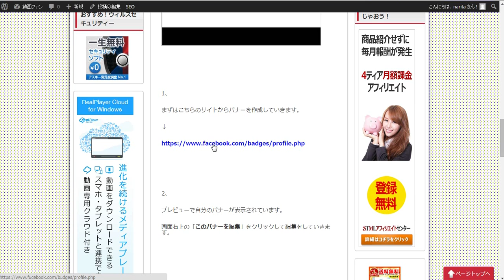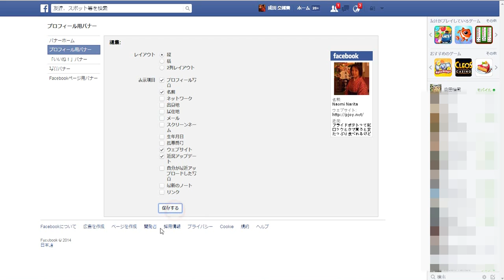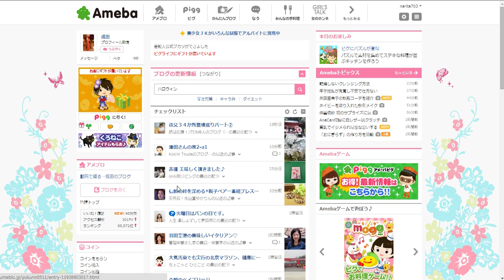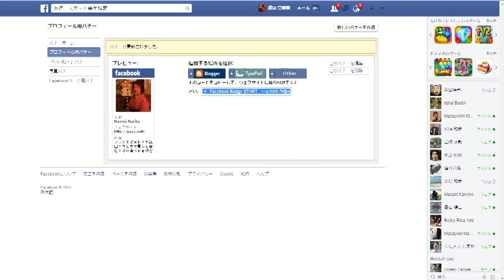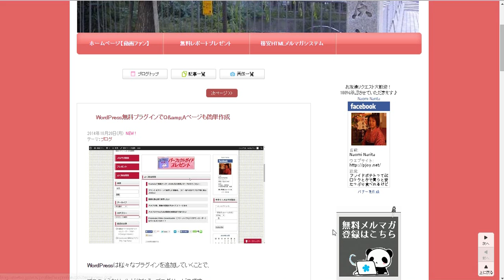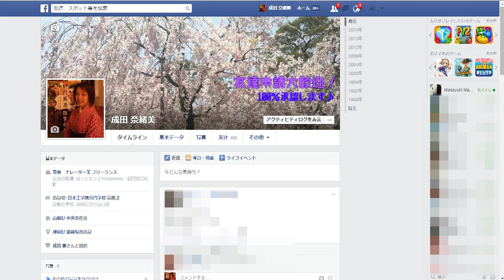Facebookで友達を増やしたい人におすすめ「Facebookバナー」作成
Facebookのお友達を増やしたくて、アメブロなどの自分のブログや、
サイトを持っている人なら、そこへFacebookのバナーを設置して、
Facebookへの誘導をしてみませんか？
ブログやサイトからもお友達が増える可能性が出てきます。